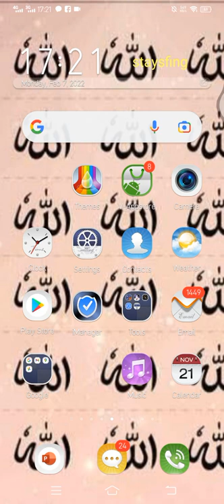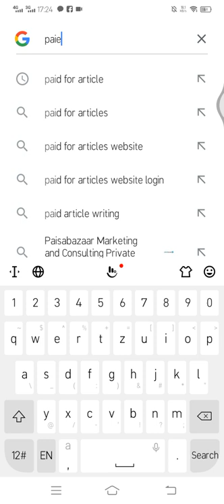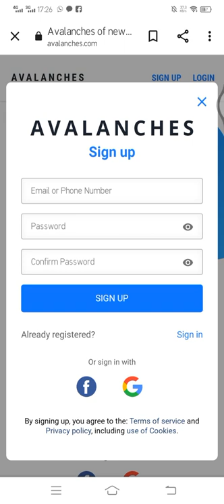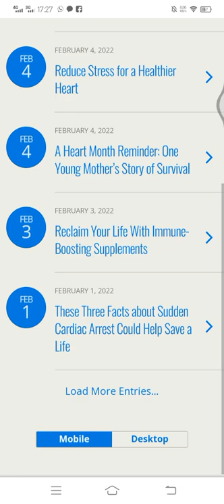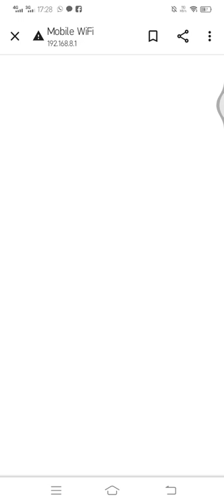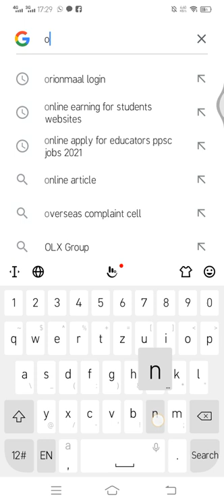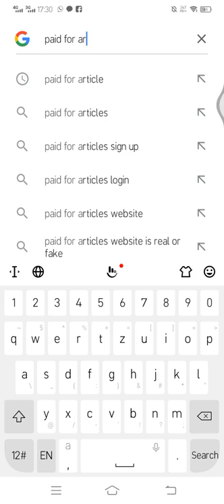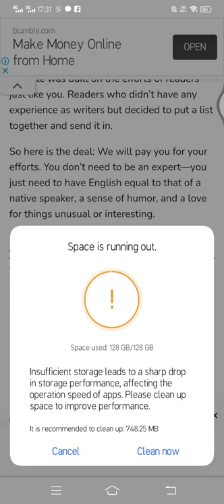February 7, 2022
copy paste work/ real online earning earn2 lakh in  one month